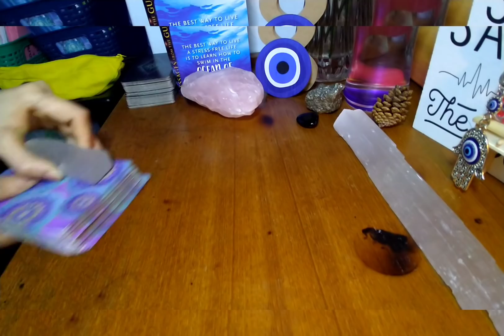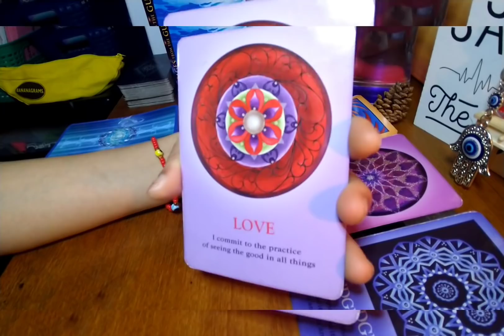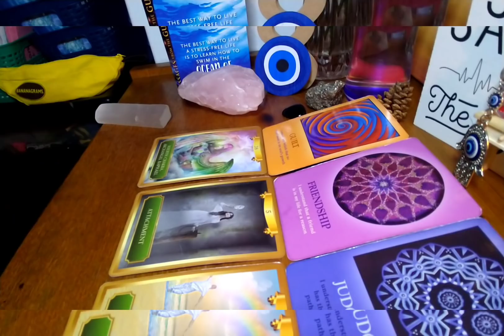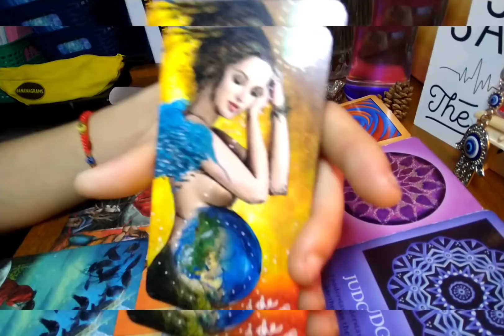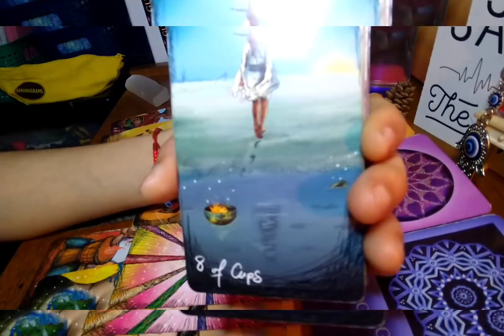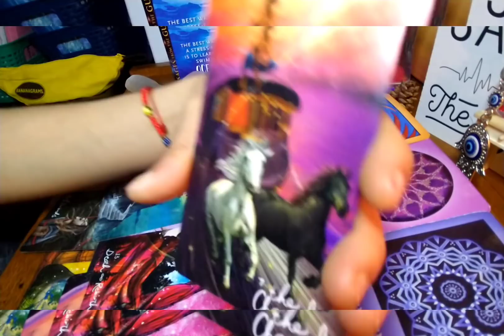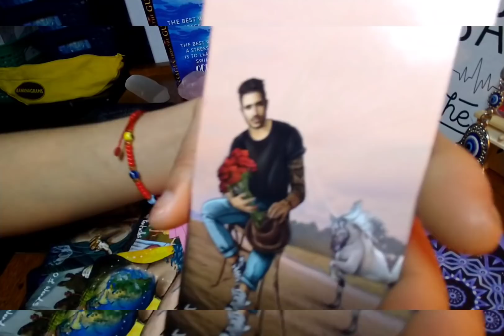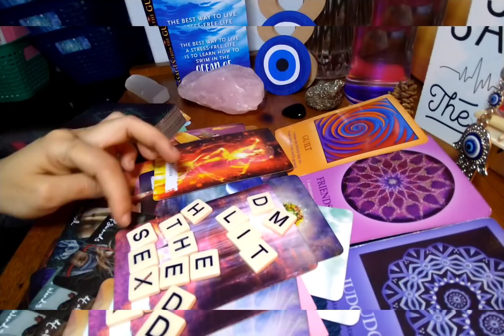LIBRA ♎ Guilty They didn't choose YOU 🤦‍♀️ Friends Influenced Them: Incoming Proposal💍💓 April 1-15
🧘I am a born Empath, psychic, medium, following my path as a healer

personal readings
1 question =  $11.11
2 questions= $ 22.22
3 questions= $44.44
1 hour video=$66.66